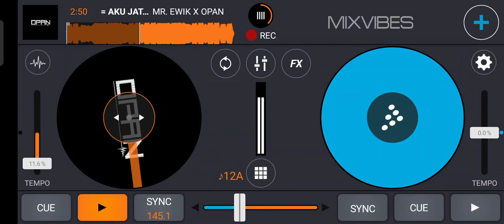= AKU JATUH CINTA - ( MR. EWIK X OPAN ) =